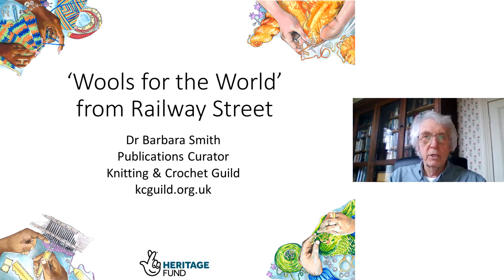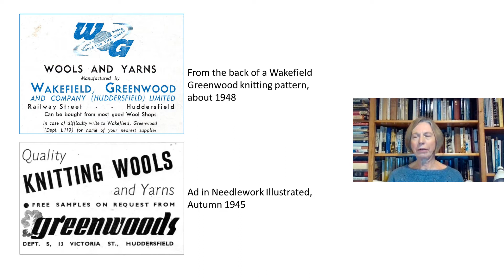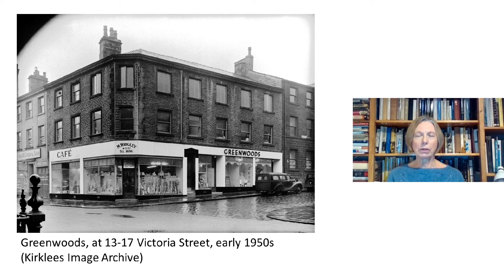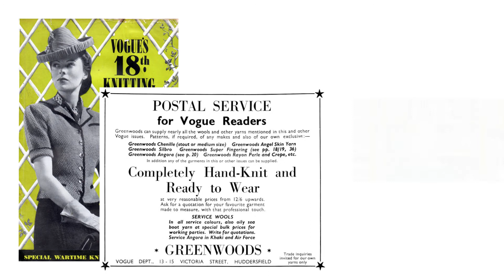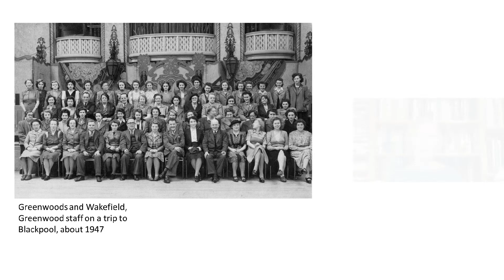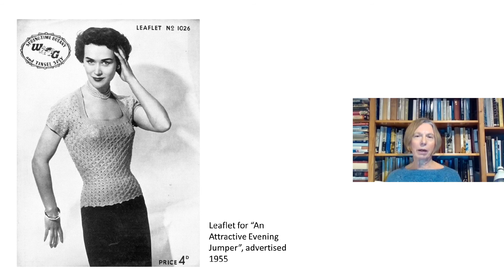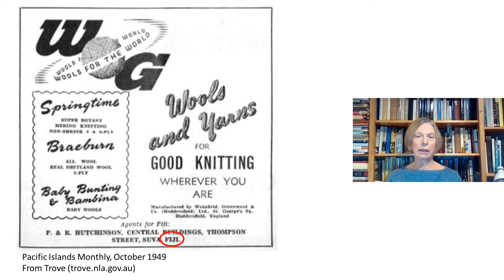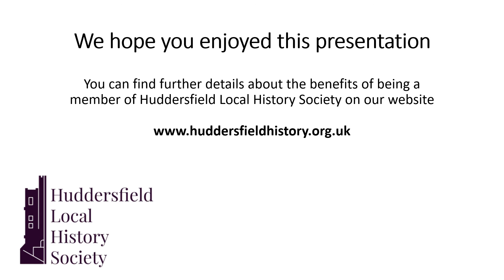Dr Barbara Smith - "Wools for the World"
Dr Barbara Smith is a volunteer working on the collection of the UK Knitting & Crochet Guild. In this talk for the Huddersfield Local History Society, she recounts the history of two Huddersfield businesses. Greenwoods wool shop was established after the First World War, while Wakefield, Greenwood and Co. was a knitting yarn business which grew out of it, supplying shops throughout the UK and overseas.

If you've enjoyed this talk, you may wish to find out about the benefits of becoming a member of Huddersfield Local History Society

The English subtitles for this talk were generated automatically by YouTube and may contain the occasional spelling or conversion error.